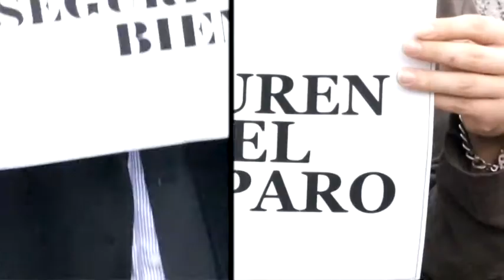ESPECIAL 20N _ Debate con Bate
ESPECIAL 20N! ÚLTIMO DEBATE CON BATE EN MADRID + NOMBRAMIENTO NUEVO PRESIDENTE + CONCIERTO DE EXTREMO CENTRO (Gaviotito+VERDAD MC)

Debate con Bate,
show poético-político-humorístico-musical sobre la actualidad del país. Nacho Aldeguer y Daniel Orviz.

*anuncio basado en el video de campaña del PP